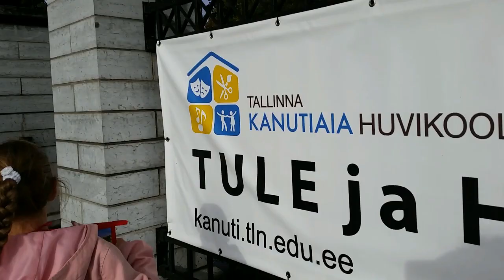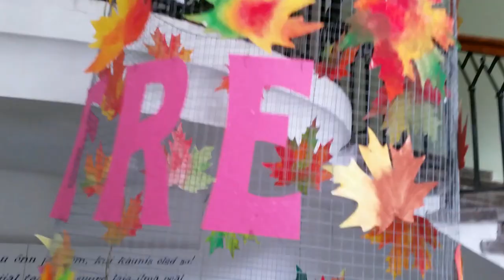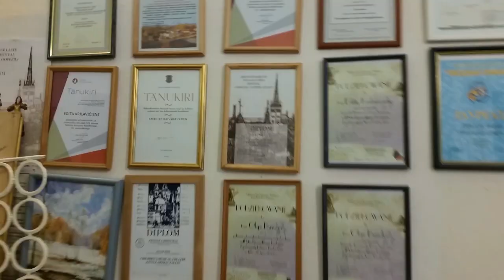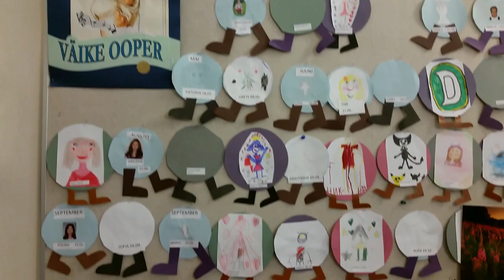Дом Творчества в Таллине.Урок музыки.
Дом Творчества в Таллине.Урок музыки.Мы побываем на одном из первых уроков музыки,где Кристина учится играть на пианино.Занятие проходит в городе Таллин ,в Эстонии в доме культуры в центре города.